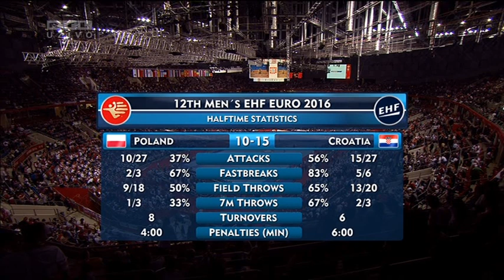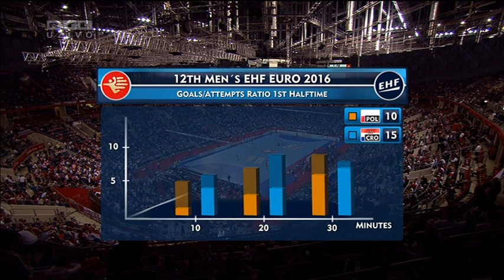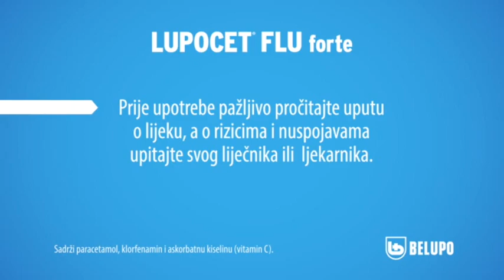Poljska-Hrvatska Euro 2016.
Nakon teškog poraza od Francuza našli smo se na rubu ispadanja. Za prolaz u polufinale trebalo se poklopiti nekoliko stvari. Prva, da Norveška pobijedi Francusku, a Hrvatska pobijedi Poljsku s najmanje 11 razlike. Što se činilo nemoguće ubrzo je postalo stvarnost, prvo je Norveška pobijedila Francuze, a onda je u utakmici koja je ušla u rukometne anale Hrvatska do nogu potukla Poljsku rezultatom 37:23 što je bilo sasvim dovoljno za plasman u polufinale. Utakmica koja nam je svima ostala u sjećanju.